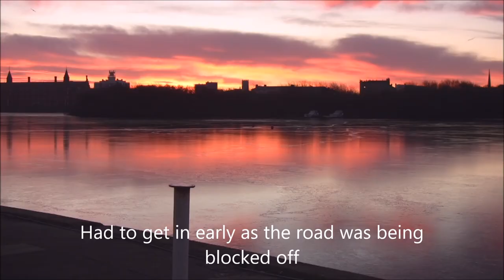DF 95 Warming Up